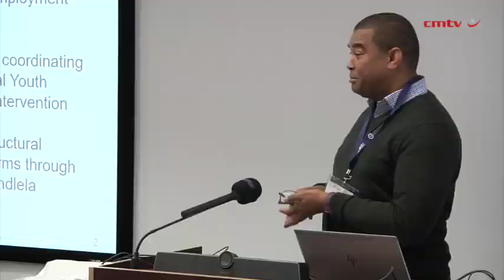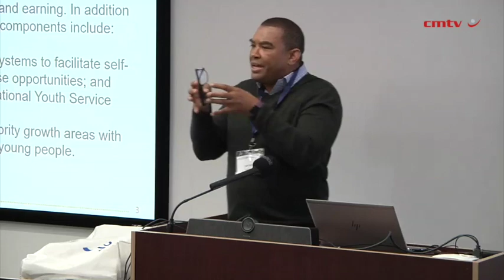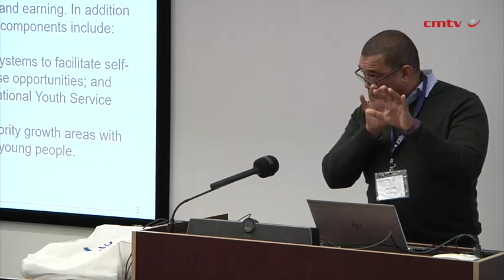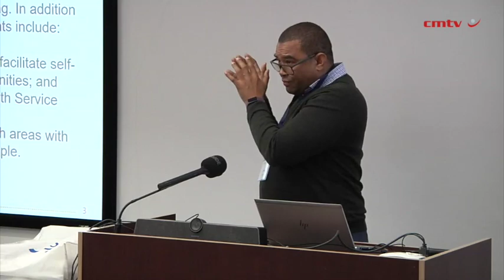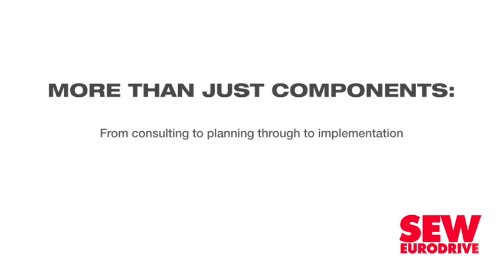Youth require collaborative, agile approach to skills to benefit from economic opportunities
The planning that goes into skills development cannot be linear, owing to it being difficult to determine upfront what skills will be needed in the medium- and long term, and it therefore requires a move away from the prevalent silo-based approach that currently prevails, University of the Witwatersrand Centre for Researching Education and Labour skills development research chairperson Stephanie Allais said this week.